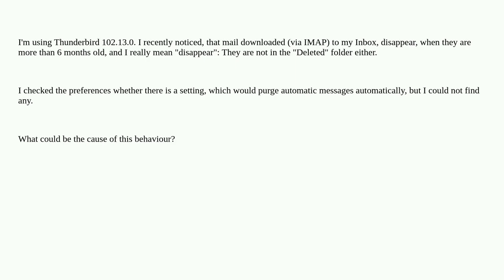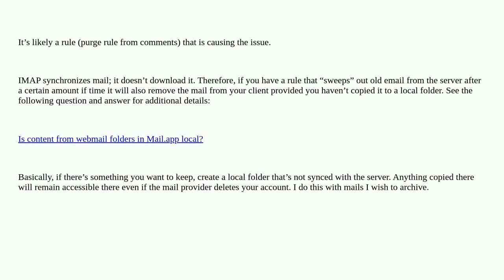Apple: Thunderbird deletes old messages without asking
Thunderbird deletes old messages without asking

A special thanks goes out to the community

  imap email